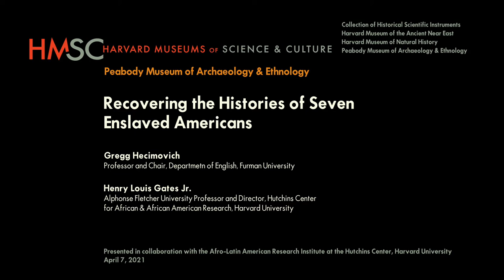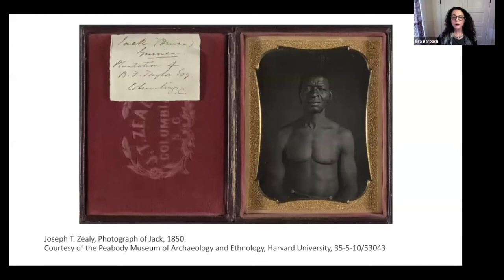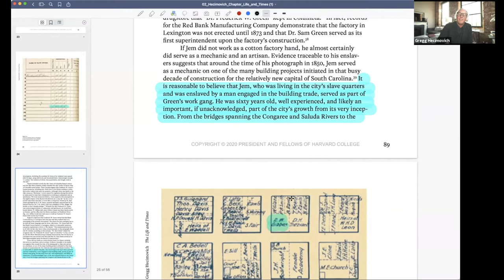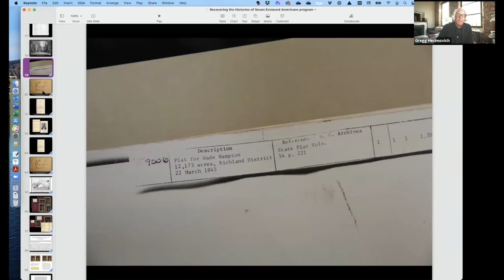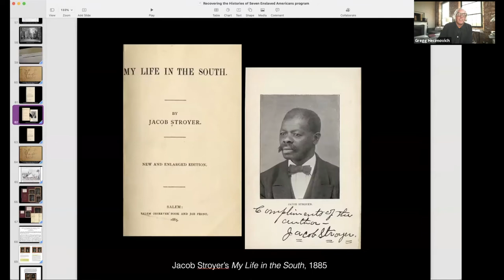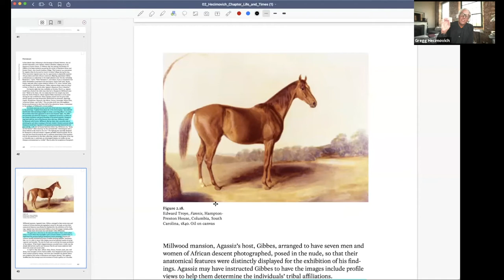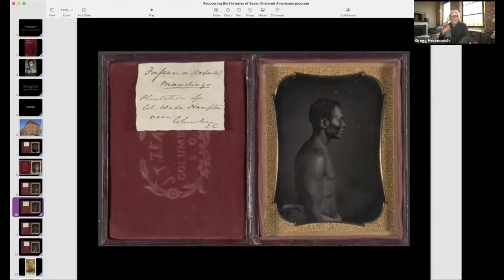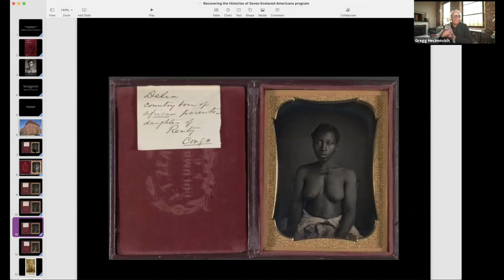Recovering the Histories of Seven Enslaved Americans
Gregg Hecimovich, Professor and Chair, Department of English, Furman University

Henry Louis Gates Jr., Alphonse Fletcher University Professor and Director, Hutchins Center for African & African American Research, Harvard University

For seven seasons, award-winning Harvard professor Henry Louis Gates Jr. has uncovered the ancestral stories of celebrity guests on his hit-television series, Finding Your Roots. In this program, Gates Jr. is joined by Dr. Gregg Hecimovich to discuss the process of unearthing the histories of formerly enslaved people. The focus is on  Alfred, Delia, Drana, Fassena, Jack, Jim, and Renty, seven Black men and women who were photographed against their will in Columbia, South Carolina in 1850. These controversial photographs are the subject of a new book, To Make Their Own Way in the World  (Peabody Museum Press/Aperture 2020).

Presented by the Peabody Museum of Archaeology & Ethnology in collaboration with the Hutchins Center for African & African American Research

Gregg Hecimovich is the author of four books including the forthcoming Life and Times of Hannah Crafts (Ecco/HarperCollins, 2022). Hecimovich was a Sheila Biddle Ford Foundation Fellow at the Hutchins Center at Harvard University (2014–15). He also served as the Josephus Daniels Fellow at The National Humanities Center in Research Triangle Park, North Carolina (2015–16). Additionally, Hecimovich held a Public Scholar Fellowship appointment from The National Endowment for the Humanities (2015–16).

Henry Louis Gates Jr. is the Alphonse Fletcher University Professor and Director of the Hutchins Center for African & African American Research at Harvard University. An Emmy and Peabody Award-winning filmmaker, literary scholar, journalist, cultural critic, and institution builder, Professor Gates has also authored or coauthored more than twenty books and created more than twenty documentary films, including The African Americans: Many Rivers to Cross, Black in Latin America, Black America since MLK: And Still I Rise, Africa’s Great Civilizations, Reconstruction: America after the Civil War, The Black Church: This Is Our Story, This Is Our Song, and Finding Your Roots, his groundbreaking genealogy series now in its seventh season on PBS. The recipient of fifty-eight honorary degrees, Gates was a member of the first class awarded “genius grants” by the MacArthur Foundation in 1981, and in 1998, he became the first African American scholar to be awarded the National Humanities Medal. A native of Piedmont, West Virginia, Gates earned his BA in History, summa cum laude, from Yale University in 1973, and his MA and PhD in English Literature from Clare College at the University of Cambridge in 1979. He also is an Honorary Fellow, Clare College, at the University of Cambridge. A former chair of the Pulitzer Prize board, he is a member of the American Academy of Arts and Letters and serves on a wide array of boards, including the New York Public Library, the NAACP Legal Defense Fund, the Aspen Institute, Jazz at Lincoln Center, the Whitney Museum of American Art, Library of America, and the Brookings Institution. In 2011, his portrait, by Yuqi Wang, was hung in the National Portrait Gallery in Washington, D.C.

Related Book
To Make Their Own Way in the World  (Peabody Museum Press/Aperture 2020)